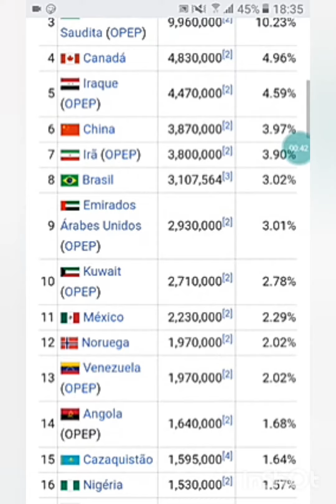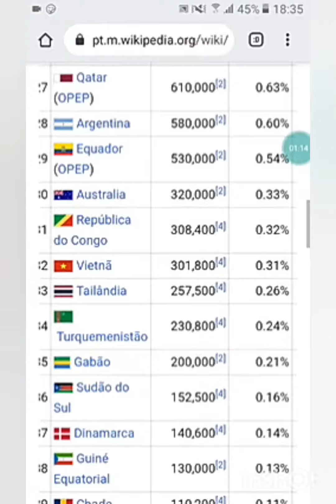[Lista De Países Por Produção De Petróleo]